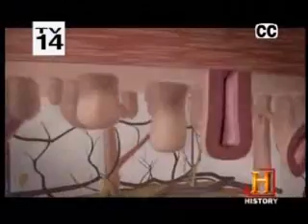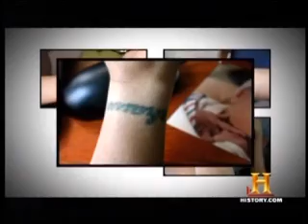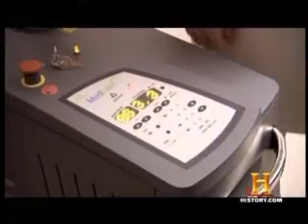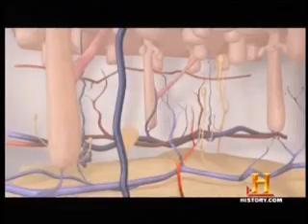Laser Tattoo Removal On History Channel: View Dr. Berman Performing This Procedure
State-of-the-art lasers have revolutionized the treatment of unwanted tattoos. Most of these lesions can be treated with a Q-Switched Nd YAG laser. The availability of multiple tattoo lasers greatly increases our success in the treatment of complex multi-colored tattoos. The Berman Gladstone Skin Institute has 48 different lasers.